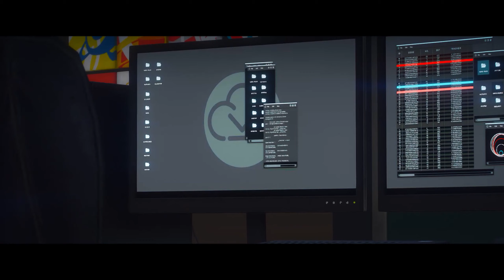THE ASSASSIN 2- GTA 5 Rockstar editor film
Hope you guys enjoyed the film, I don’t get any monetary gain from these films, it’s all just a passion project so any support is just appreciated, if you want more than subscribe, like, share etc, u know the deal. Knowing people like the films too always helps me keep going

Links